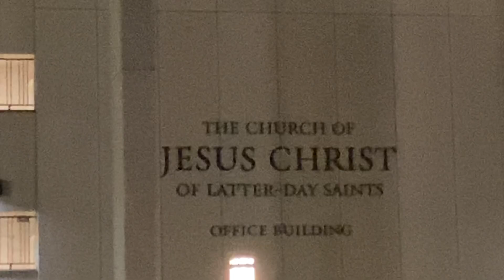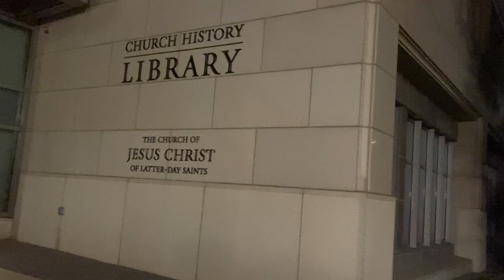Salt Lake City